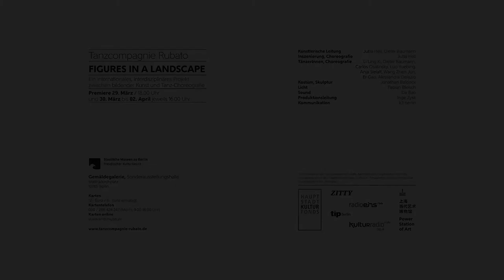trailer rubato figures in a landscape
Tanzcompagnie Rubato
Figures in a Landscape

Ein  internationales,  interdisziplinäres  Projekt  zwischen  bildender  Kunst und  Tanz-Choreografie.

Künstlerische  Leitung          Jutta  Hell,  Dieter  Baumann
Inszenierung,  Choreografie Jutta  Hell
Tänzer*innen Choreografie          Li  Ling  Xi,  Dieter  Baumann,
                                                         Carlos  Osatinsky,  Bing  Luo,
                                                         Anja  Sielaff,  Wang  Zhen  Jun,
                                                         Er  Gao,  Alessandra  Defazio
Kostüm,  Skulptur                          Jonathan  Baldock
Licht                                          Fabian  Bleisch
Sound                                          Da  Bao
Produktionsleitung       Inge  Zysk,  Raquel  Moreira
Kommunikation               K3  berlin
Fotos                               Dirk  Bleicker

Premiere:  29.  März  2018,  18  Uhr
Weitere  Aufführungen:  30.  März  bis  2.  April  jeweils  16  Uhr
Dauer  der  Aufführung:  ca.  60  Minuten

Figures  in  a  Landscape  ist  ein  Dialog  zwischen  bildender  Kunst  und Tanz,  zwischen  europäischer  und  chinesischer  Kultur.  Eine  Meditation über  lebendige  Malerei  und  bewegte  Skulpturen.
Ausgangspunkt  des  Stückes  sind  die  Kostümentwürfe  des  britischen bildenden  Künstlers  Jonathan  Baldock, inspiriert  durch  so verschiedenartige  Bezüge  und  Einflüsse  wie  chinesische  Opernkostüme, mittelalterliche  Mönchskutten  oder  die  Abstraktion  der  europäischen Moderne.  Die  Kostüme  werden  zum  Dreh-  und  Angelpunkt  choreografischer  Konstellationen.  Sie  werden  durch  die  acht  Tänzer*innen,  in der  Bewegung,  durch  den  Tanz,  zu  Skulpturen  die  immer  wieder  neu arrangiert  werden.  Der  Tanz  und  das  Kostüm,  in  Aktion  und  Stille, erzeugen  einen  eigenständigen  Klang.  Es  entsteht  eine  dynamische Skulptur,  eine  kontinuierliche  Metamorphose  von  Form,  Raum,  Rhythmus  und  Bedeutung.  Ein  korrespondierender,  kreisender  Prozess  von Werden  und  Vergehen.

An  international,  interdisciplinary  project  between  visual  art  and  dance - choreography.

Figures  in  a  Landscape  is  a  dialogue  between  fine art  and  dance,  between  European  and  Chinese  culture.  A  meditation  on  living  painting and  moving  sculptures. Starting  point  are  the  costume designs  of  the  British  visual  artist Jonathan  Baldock, inspired  by such verious references  and  influences  as Chinese opera  costumes,  medieval  monks cowls  or  the  abstraction  of  European modernism. The  costumes  become  the  linchpin  of  choreographic  constellations. They  are  constantly  rearranged  by  the  eight  dancers,  in  the  movement, through  dance,  in  sculptures.  Dance  and  costume,  in  action  and  silence,  create  an  independent  sound.  It creates a  dynamic  sculpture, a  continuous metamorphosis  of  form,  space,  rhythm,  and  meaning.  A
corresponding  circular  process  of  becoming  and  passing.

Production Tanzcompagnie  Rubato,  funded by  Haupt-
stadtkulturfonds,  in  cooperation  with Staatlichen  Museen  zu  Berlin
-  Preußischer  Kulturbesitz  and Powerstation  of  Art,  Shanghai.